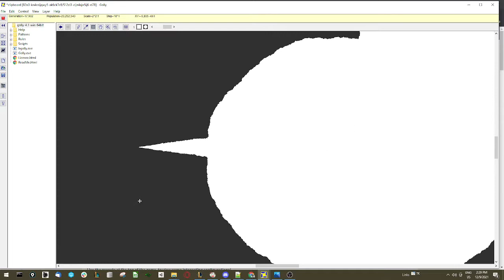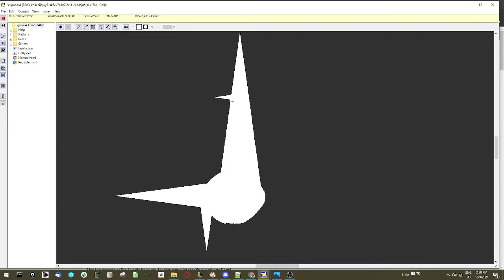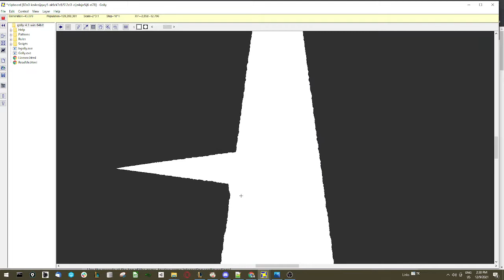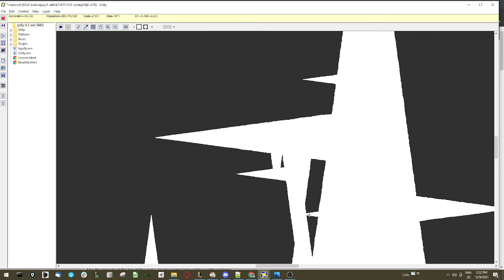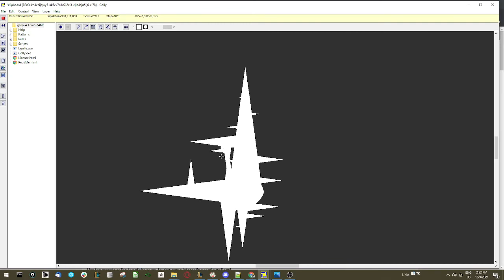Cellular Automata Spikes forming in very specific rare conditions despite chaos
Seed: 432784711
Rule: B2n3-kn4ceijqwy5-ak6ck7c8/S12ci3-eijn4ajn5ij6-ei78
Simulated in Golly